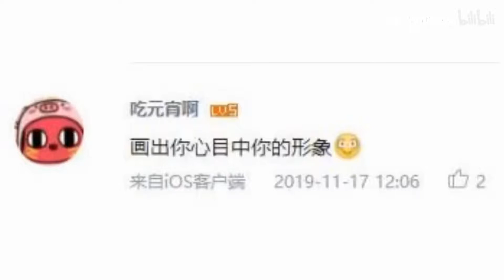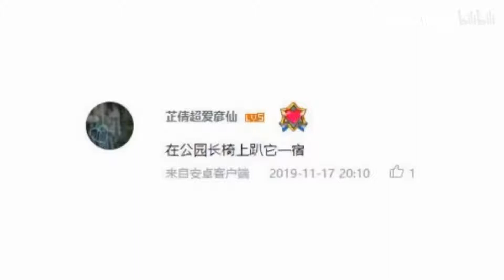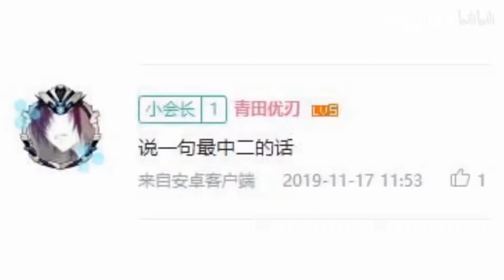我竟买光地摊老奶奶一车东西，并给长辈做了一桌丰盛的晚饭！[ cute girl ]